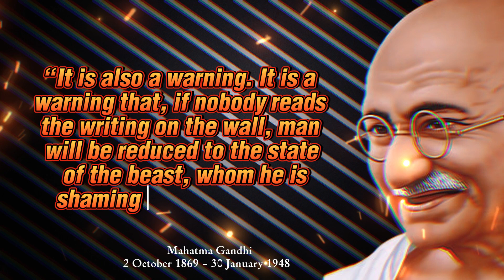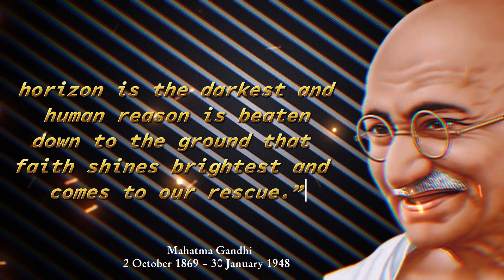Inspirational & Motivational Quotes by Mahatma Gandhi